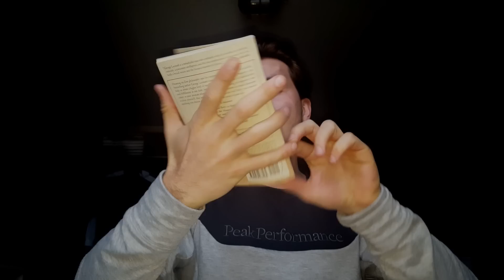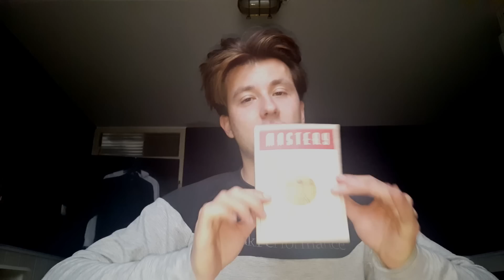New year's resolutions ? Try this instead!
So Why Do 99% of the Resolutions We Make Fail?! I'll explain in the video what to do about it!

5 Essential Keys to Mastery will be given to you! Enjoy

Quickly Skip To The Keys If You Want To I --recommend you watch the whole video to fully understand the way it works.--:

12:13 #1 Be Aware of the Way Homeostasis Works

13:48 #2 Be Willing to Negotiate

15:27 #3 Develop a Support System

16:55 #4 Follow a Regular Practice

18:10 #5 Dedicate Yourself to Lifelong Learning

I wish you all the best! Become a master!

Colin